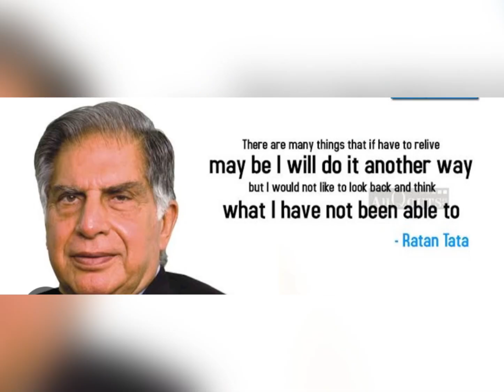Rest in peace Ratan Tata ji | some quotes of Ratan Tata ji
‎Musician:Xuxiao‎